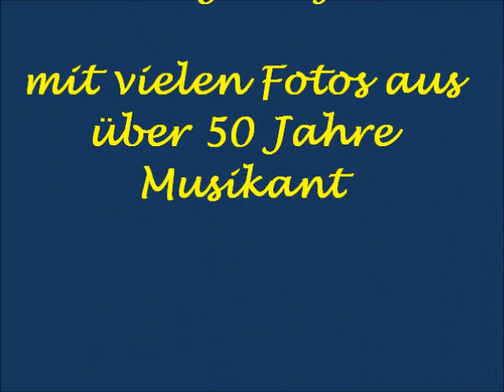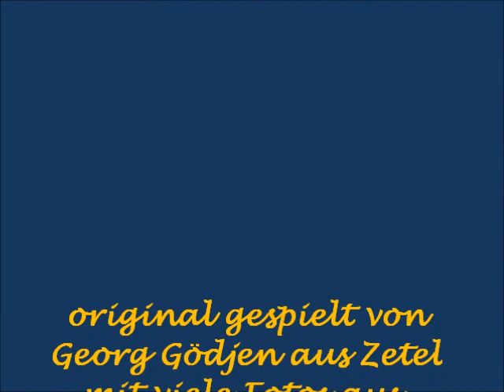Georg Gödjen Ein Musikant